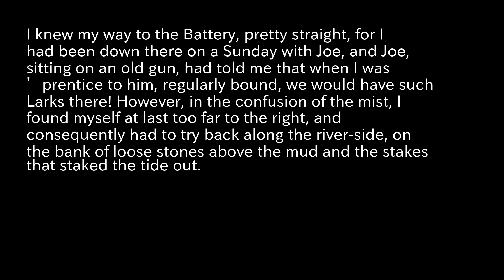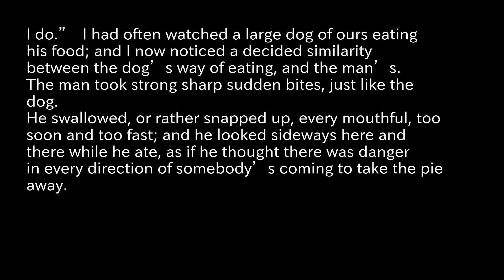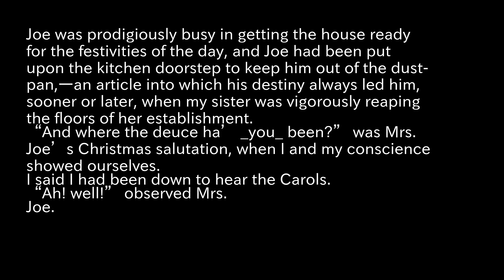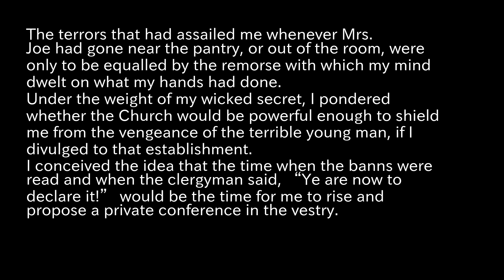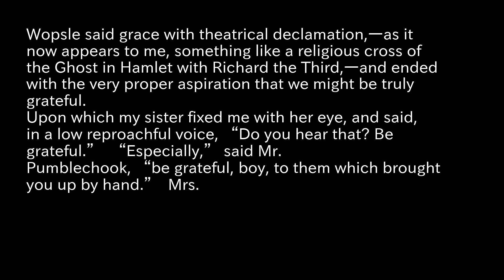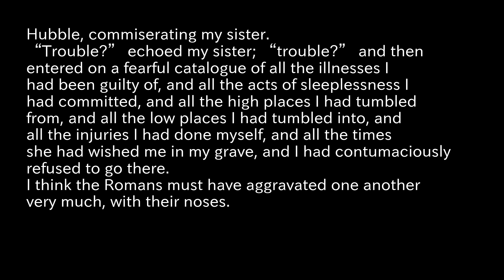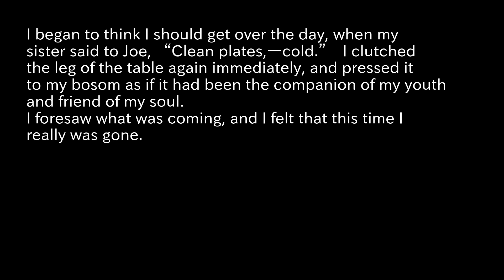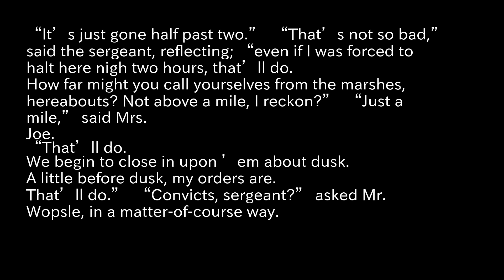Great Expectations Reading Aloud part1 Dickens, Charles